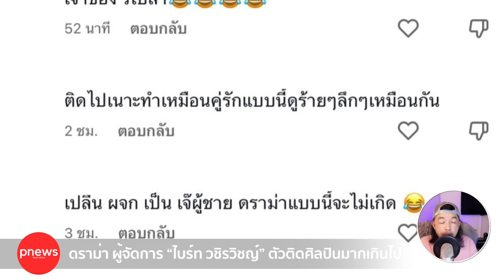ห้องข่าวพีนิวส์ | ดราม่าผู้จัดการ “ไบร์ท วชิรวิชญ์” ตัวติดศิลปินมากเกินไป!